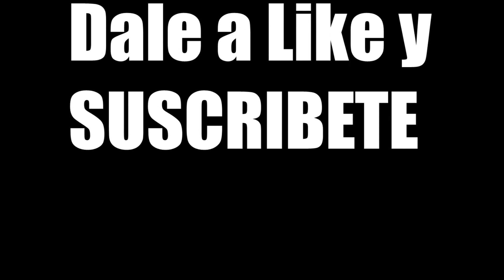THE WITCHER en Algunos Minutos!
Bienvenidos a un nuevo video, en esta ocasión os traigo la muy aclamada serie de The Witcher, la cual tuvo el respeto de muchos, y también Roger ha vuelto, después de tanto tiempo en Vietnam, nos deleitara con su patético intento de resumen, pero eh de decir que esta muy bien cronológicamente, así que si te gusto dale a like, comenta, compartelo con quien quieras, y no olvides a suscribirte, Nos Vemosss...